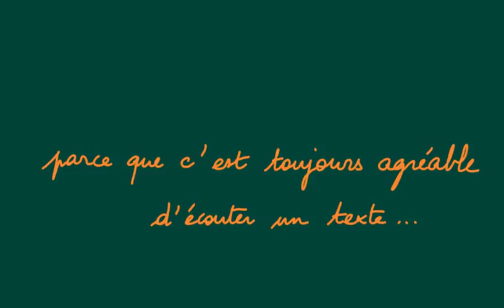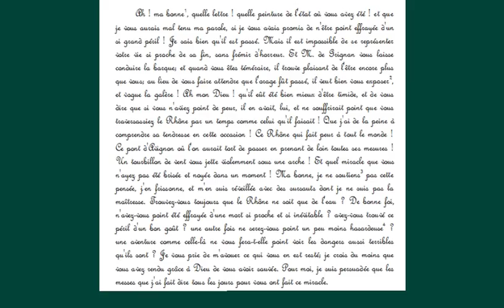Lecture - Lettre de Mme de Sévigné à Mme de Grignan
Capsule pour des 4emes
Séquence sur la lettre